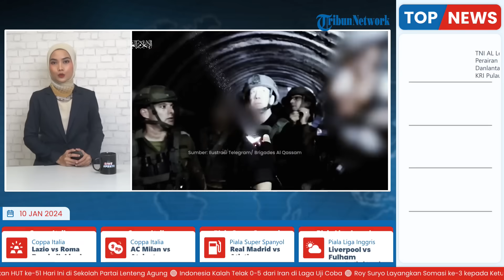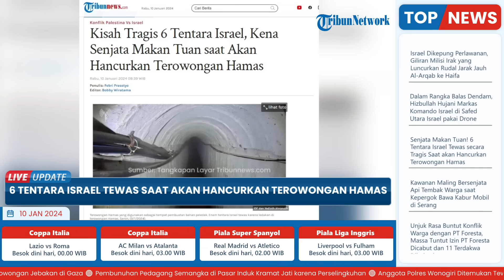Senjata Makan Tuan! 6 Tentara Israel Tewas secara Tragis saat akan Hancurkan Terowongan Hamas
TRIBUN-VIDEO.COM - Pasukan Pertahanan Israel (IDF) merilis hasil penyelidikan tentang ledakan di terowongan milik Hamas sehari sebelumnya, pada hari Selasa, (9/1/2023).

Ledakan tersebut menewaskan enam anggota tempur Israel dan melukai tentara lainnya.

IDF itu tewas seusai bom yang awalnya akan digunakan untuk menghancurkan terowongan Hamas di Bureij malah meledak terlalu cepat.

Ledakan tersebut di luar skenario IDF.

Menurut penyelidikan awal IDF, ledakan di terowongan Hamas itu disebabkan oleh tembakan tank.

Dikutip dari Times of Israel, awalnya satuan zeni sudah bersiap meledakkan terowongan itu menggunakan bom yang dipasang di terowongan.

Sialnya, setengah jam sebelum bom akan diledakkan, tank yang ditempatkan di dekat alat pemicu ledakan malah menembakkan peluru.

Peluru itu diarahkan ke sebuah gedung di dekat terowongan setelah tentara Israel mendeteksi adanya ancaman dalam bentuk pergerakan misterius.

Hasil penyelidikan menyebutkan salah satu peluru mengenai tiang listrik dan mengaktifkan sistem pemicu ledakan.

Hal itu membuat bom-bom di yang telah dipasang di terowongan itu meledak dengan dahsyat.

Padahal, para anggota zeni Israel masih bekerja di dalam terowongan untuk mempersiapkan penghancuran.

Persoalan mengenai bagaiman tank menembak sistem peledak masih diselidiki oleh IDF.

Beberapa tentara Israel lainnya terluka. Dilaporkan ada yang terluka parah.

Salah satu korban luka ialah Idan Amedi, penyanyi dan aktor Israel yang terkenal berkat penampilannya dalam acara televisi Fauda.

Dia diterbangkan ke rumah sakit setelah ledakan itu dan dilaporkan tidak dalam kondisi parah.

Ledakan itu terjadi di dekat pabrik roket Hamas. Kala itu sejumlah tentara Israel dan jurnalis melakukan melihat-lihat pabrik itu.

Seorang jurnalis kemudian melihat adanya ledakan besar hingga terlihat di udara dan memfotonya.

(Tribun-Video.com/ Tribunnews.com)

Artikel ini telah tayang di Tribunnews.com dengan judul Kisah Tragis 6 Tentara Israel, Kena Senjata Makan Tuan saat Akan Hancurkan Terowongan Hamas,
Penulis: Febri Prasetyo
Editor: Bobby Wiratama